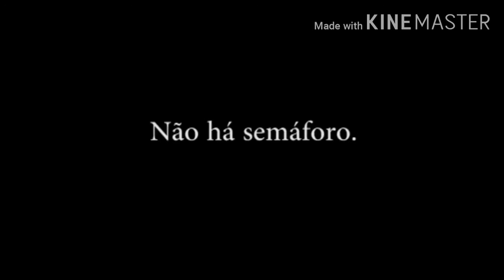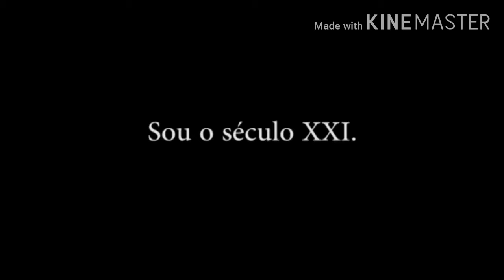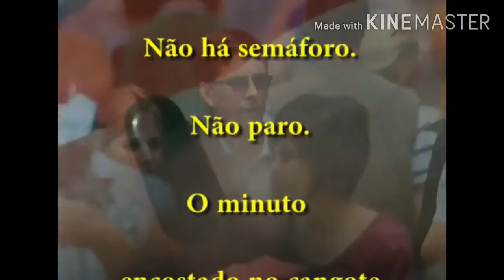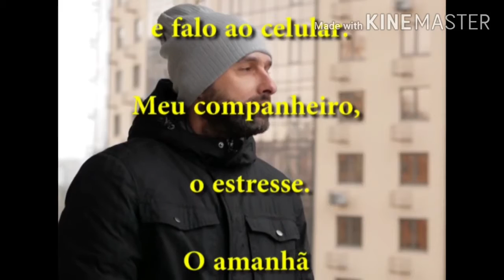Sexta básica - Poesia e música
Projeto Sexta Básica
música, dança, poesia e artes plásticas pra vc curtir.
Lona na Rede
Abrimos hoje com a Poesia "Encostado no cangote", Interpretado por Julinho Terra. E depois @ivor_lancellotti com a música quixeramobim de Ivor Lancellotti e Roque Ferreira.